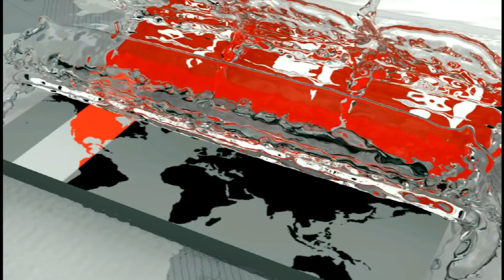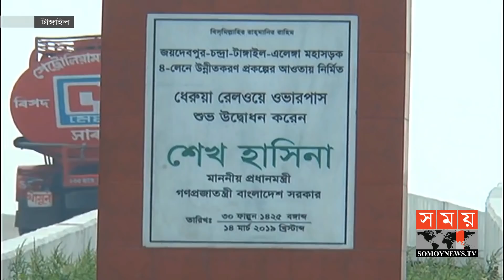ঈদে যানজটহীন ছিলো উত্তরবঙ্গের সড়ক পথ | Traffic Jam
উত্তরবঙ্গের মহাসড়ক দিয়ে এবারের ঈদযাত্রায় তেমন একটা যানজট না থাকায় অনেকটা স্বাচ্ছন্দেই চলাচল করেছেন যাত্রী ও যানবাহন চালকরা। মহাসড়কে চলমান উন্নয়ন কাজের অনেকটা শেষ হওয়া এবং পুলিশের তৎপরতায় এমনটা সম্ভব হয়েছে বলে মনে করছেন তারা। তবে চালকদের অসাবধানতা ও বেপরোয়া গতির কারণে ঝড়ে গেছে বেশ কিছু প্রাণ।